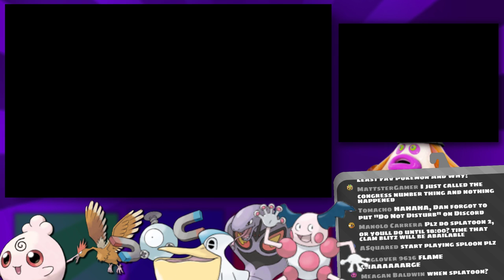VS The Grass Trial「Pokemon Ultra Moon NUZLOCKE: Bounded 💀💀 Ep9」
Man, that was a low blow.

1. If a Pokemon faints, they are considered dead and will be released.

2. The first Pokemon you encounter in a route is the ONLY Pokemon you can ever capture in that route, if you kill it, you're out of luck.
2.5. If the Pokemon you encounter in a route is one you've already obtained, you may try and find a new wild Pokemon in that same route.

3. Each Pokemon obtained must be nicknamed to further bonds.

4. No using any HP healing items or revives inside of battle, berries held by the Pokemon are fine.

5. If given a choice between Pokemon to choose from, roll a die to figure out which one should be selected.

6. Running from battles is frowned upon but still ok.

7. Upon a complete black out and all of the Pokemon in my party die and I have no other Pokemon in the PC, it results in the END of the Let's Play.

Bonus Rules

1. Every second Pokemon caught is bounded to the Pokemon caught before it

2. If one Pokemon in a pair dies, the other one will go into a rage state, from that point until I progress to the nearest PC, that Pokemon must be used at all times at the front of the party and cannot be healed. Once a PC has been reached, both the bound Pokemon will be released.

3. If a bound Pokemon is moved to the box, the other Pokemon must follow.

4. Upon one of our Pokemon reaching level 15, a special event will activate as a reward for beating the Pokemon Moon Nuzlocke.

:D